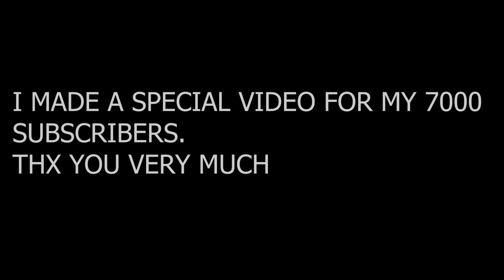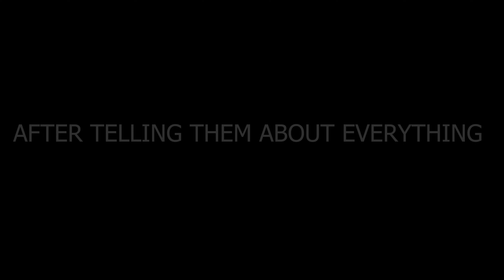Naruto Friends React To Naruto Future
Anime:
Naruto
▪ I have no rights on the background music!